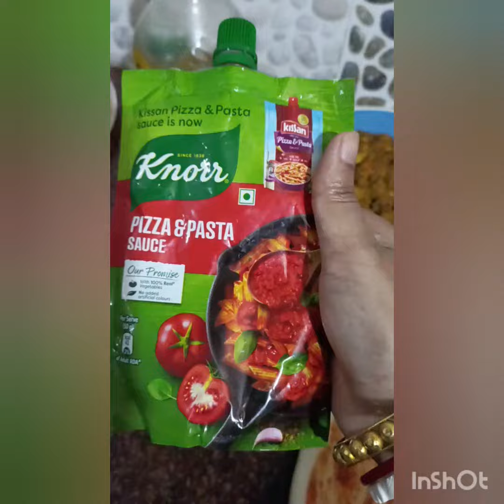😋😋 Homemade 🍕 straight from Nanadini's Kitchen.. দেখতে সহজ লাগলেও Pizza dough তে লুকিয়ে আসল মজা 🫣🫠